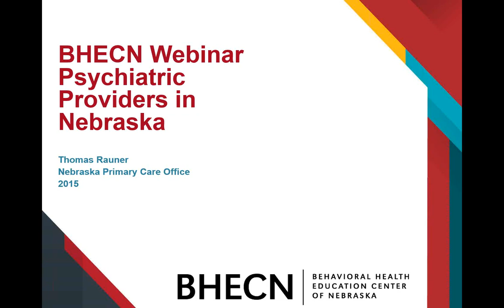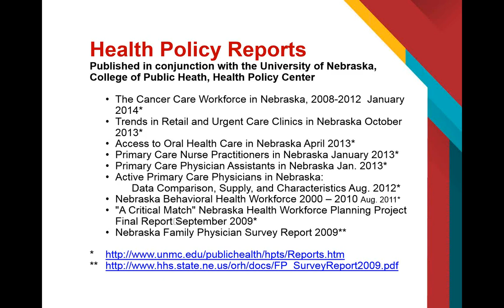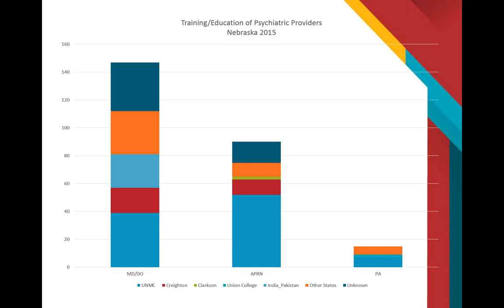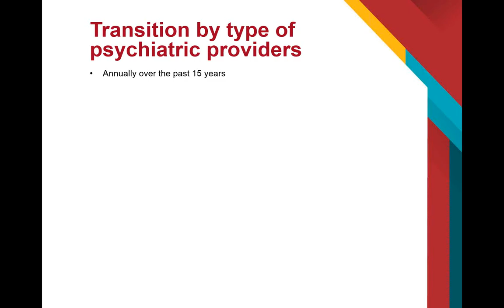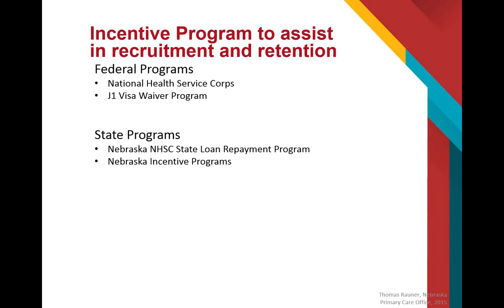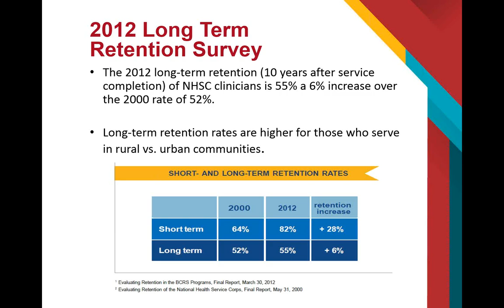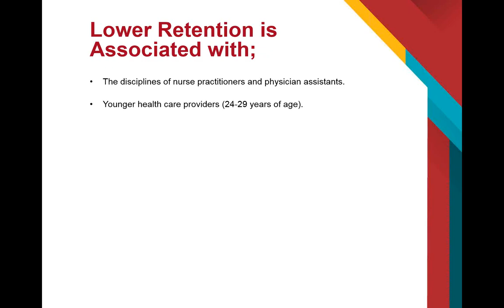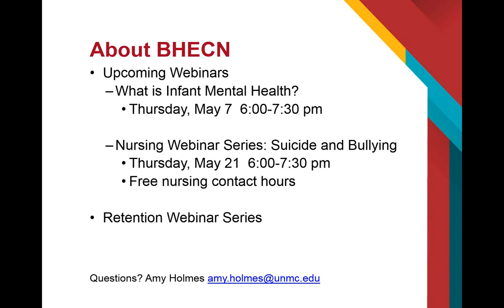Retaining Psychiatric Providers in Nebraska